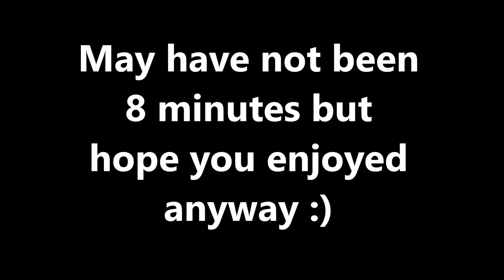Introduction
Vlog 2 Introduction // not really a vlog but hope you guys enjoyed more videos in the future. :)

Andrew ApplePie - Capricorn